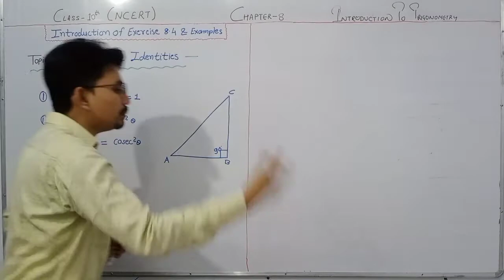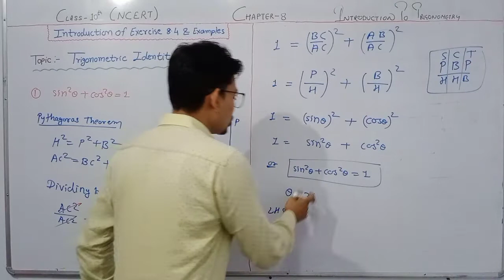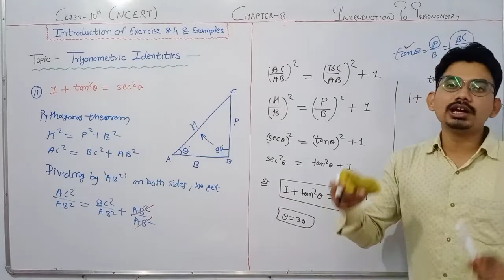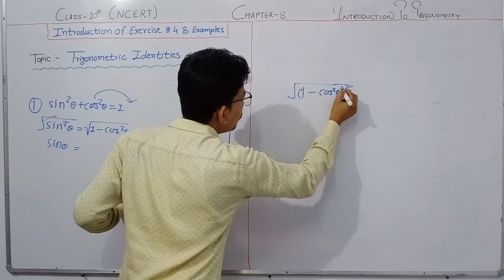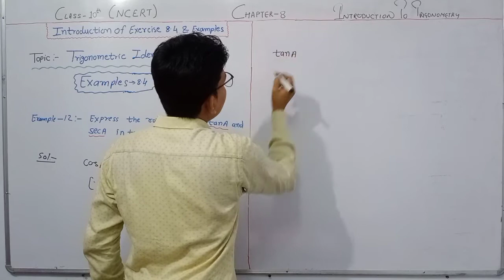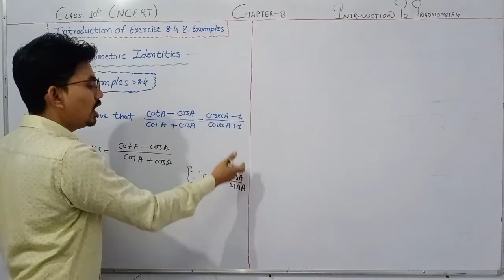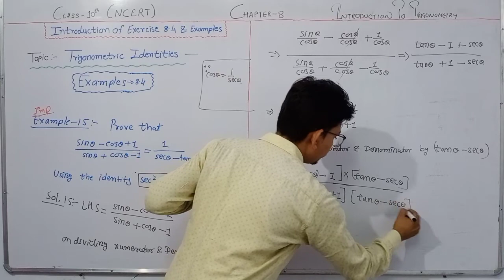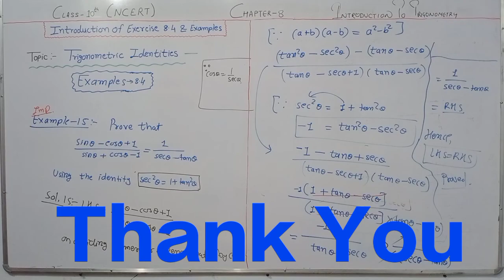Trigonometry Identities | Examples (Ex. 8.4) | Class 10th | NCERT | Dewangan Sir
Welcome you  all to our youtube channel Learn and Crack.

In this video I have uploaded a Part-13 of the Trigonometry which is Chapter No.-8. In this video I have discussed to Trigonometric Identities and  Examples of the Exercise 8.4 Problem in very easy way, so that you can learn the things in very easy way.

Through this Channel I only want to teach the Mathematics in very simple and easy way. After watching my video you all can easily learn and clear your concepts regarding every topics. This is the free service for the society, so that the education comes to every door step.